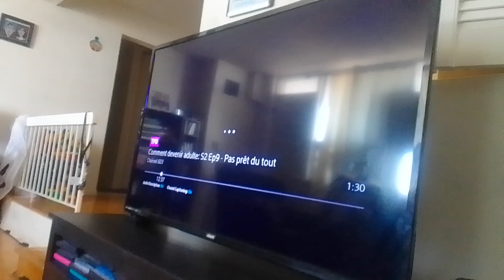rainbow ruby's adventures in the slumber party part 91.5(3)